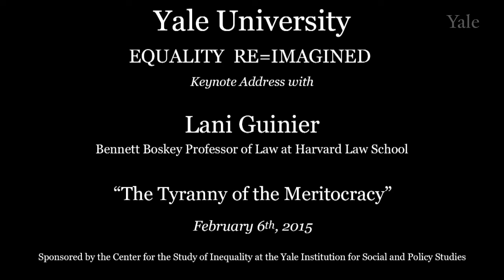EQUALITY RE-IMAGINED Keynote Address with Lani Guinier: "The Tyranny of the Meritocracy"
Lani Guinier gave the keynote address at a day-long event hosted by the Center for the Study of Inequality at the Yale Institution for Social and Policy Studies (ISPS).  Guinier is the Bennett Boskey Professor of Law at Harvard Law School and her talk was based on her book, "The Tyranny of the Meritocracy: Democratizing Higher Education in America."

This day-long conference titled “Equality Re-Imagined” was held in February of 2015.  It was intended to mark the 50th anniversary of the Voting Rights Act by looking at the civil rights issues of our time and the prospects for reform.  The event was organized by Vesla Weaver, Assistant Professor of Political Science and African American Studies at Yale, and Director of the ISPS Center for the Study of Inequality.